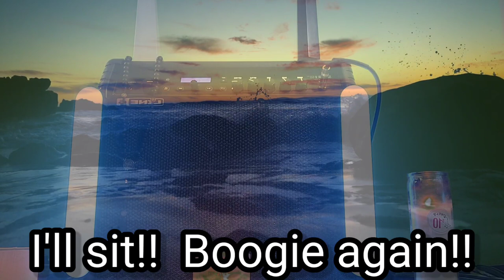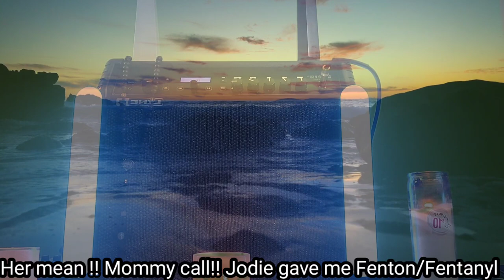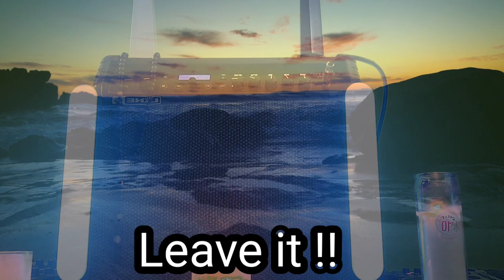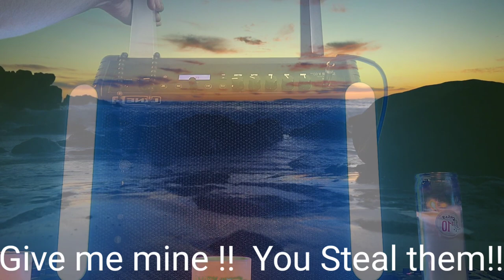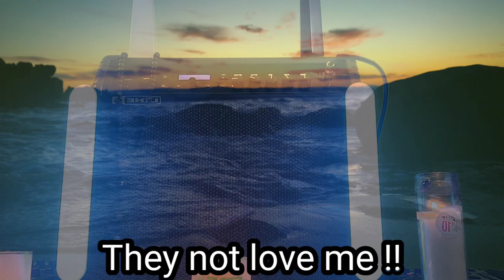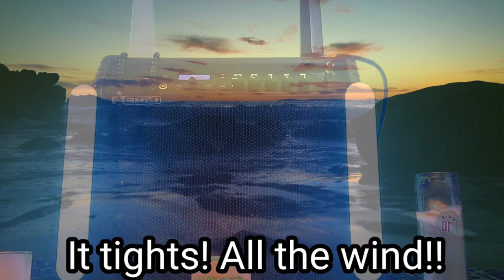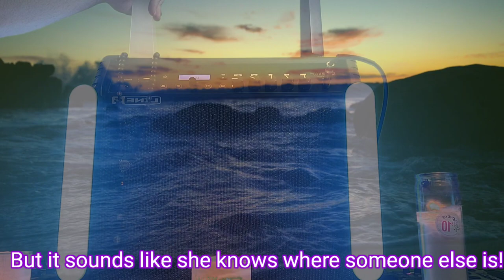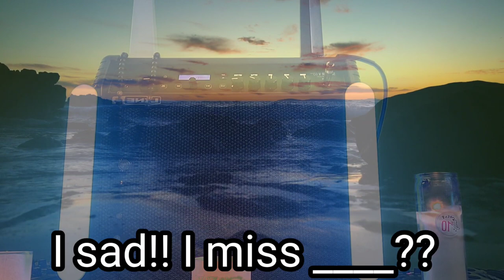Summer wells, What do the spirits say about what really happened on June 15. was this planned or not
Summer moon wells, Missing for June 15 2021. What really happened on June 15 2021.  All so has anyone gotten that Summer mite have had a twin that died.  The reason I ask about a twin is because I had it in one of my sessions.